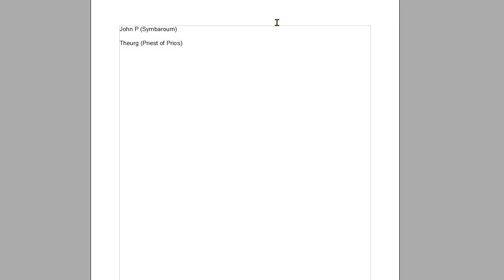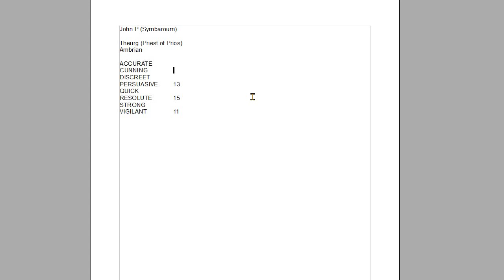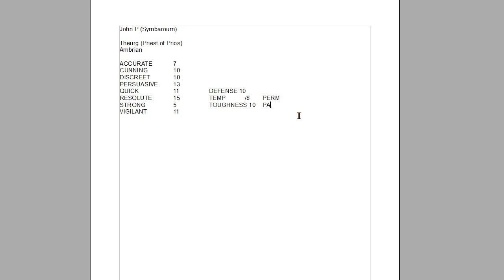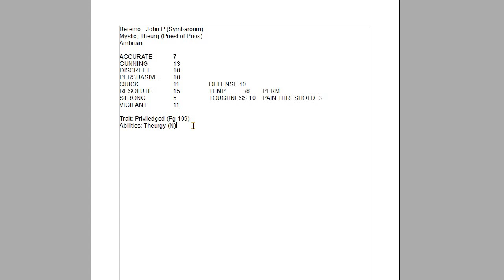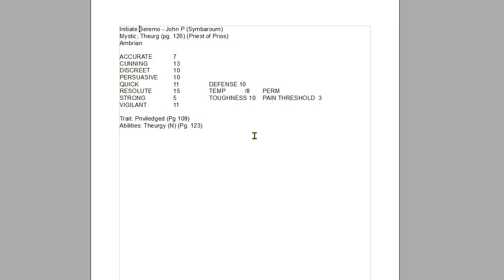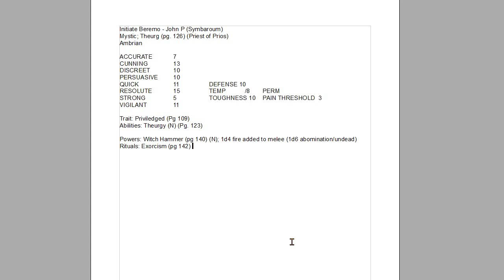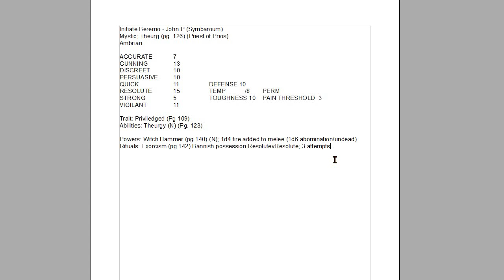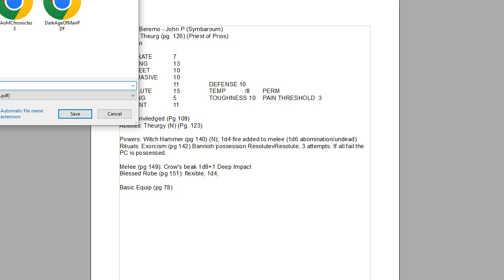Making A Quick Character for Symbaroum (John P)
Making a character for John in case he joins us. A Mystic Theurg, Priest of Prios!